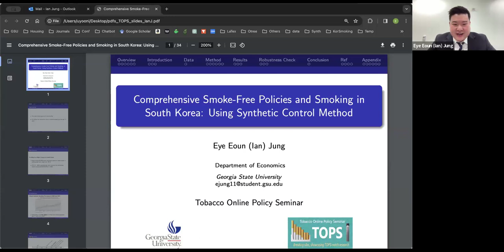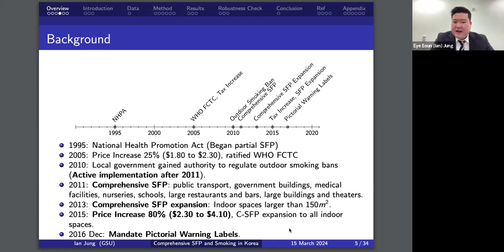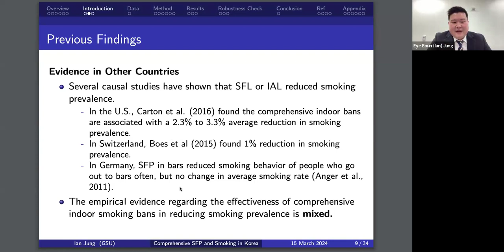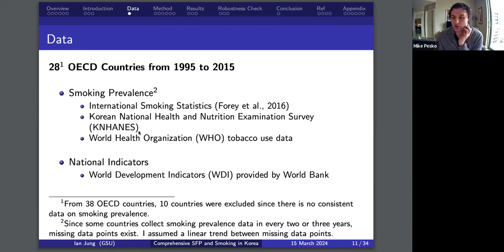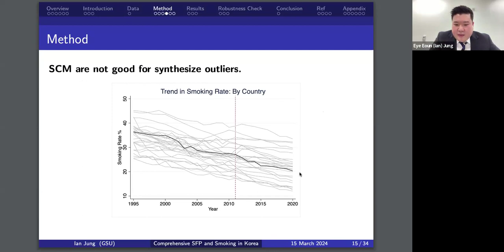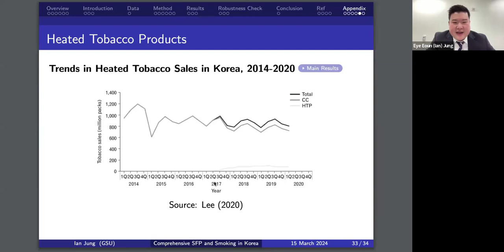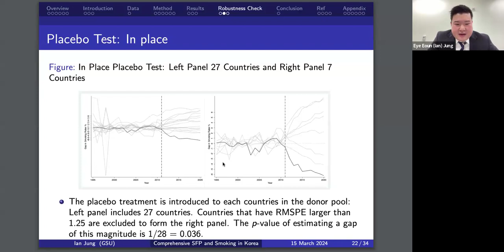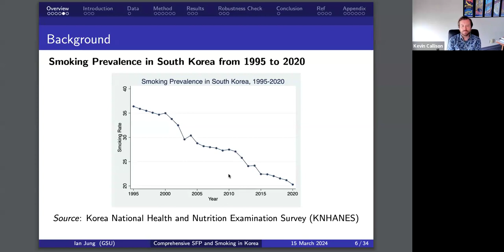Ian Jung, "Comprehensive Smoke-Free Policies and Smoking in South Korea"| TOPS #82| 3/15/2024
3/15/2024
Eye Eoun (Ian) Jung of Georgia State University
"Comprehensive Smoke-Free Policies and Smoking in South Korea"